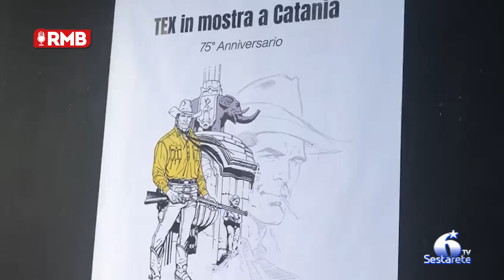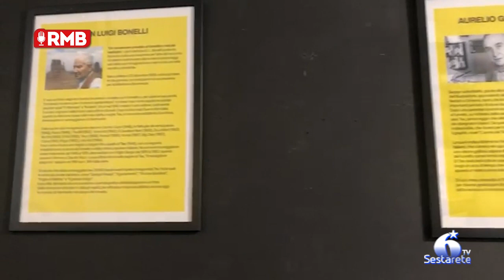Catania, i 75 anni di Tex Willer in mostra alla GAM